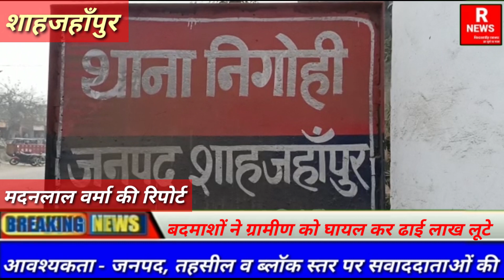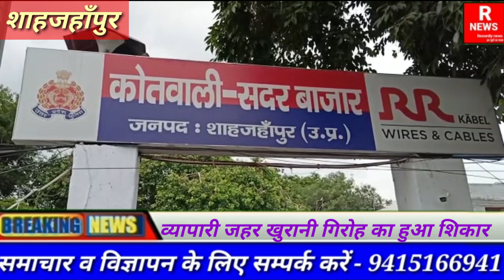बाइक सवार बदमाशो ने ग्रामीण को घायल कर लूटाATMबदलकर ठगी करने बाला गिरोह गिरफ्तार#RecentlyNews@NDTV